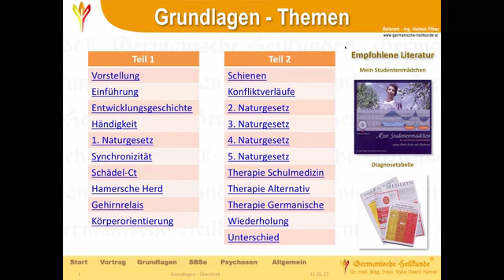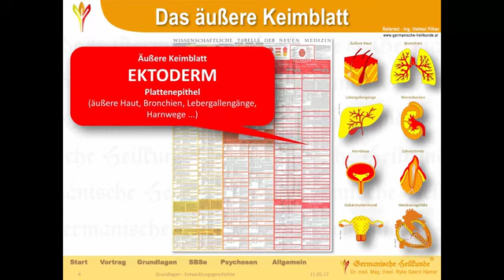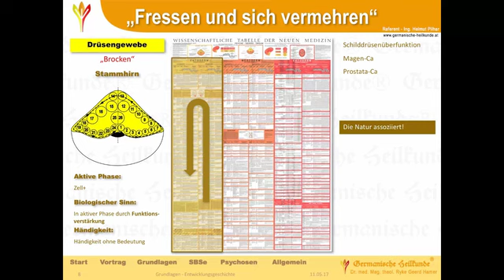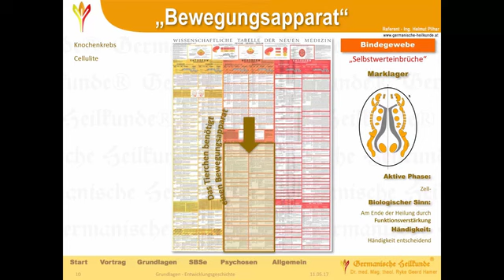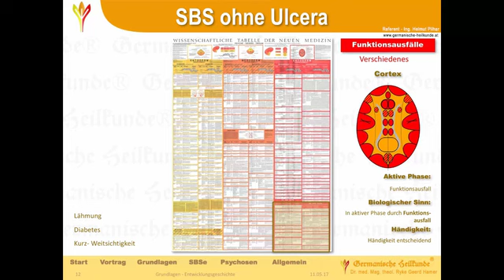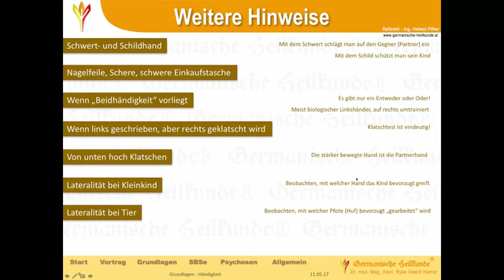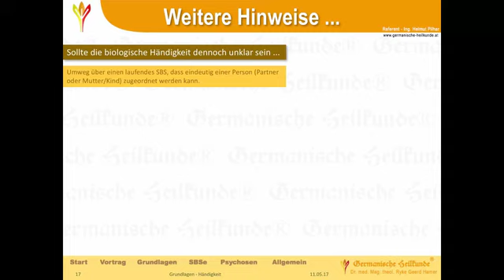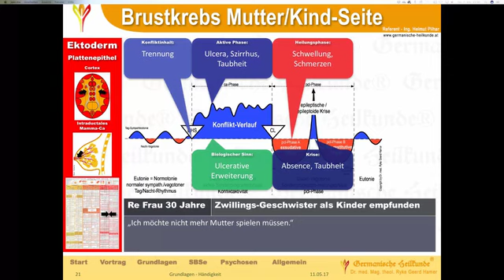Germanische Heilkunde - Entwicklungsgeschichte und Händigkeit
Online Studienkreis mit Helmut Pilhar

Heutiges Thema: Entwicklungsgeschichte und Händigkeit

DAS PRINZIP
Die Germanische Heilkunde, die 1981 von Dr. med. Ryke Geerd Hamer entdeckt wurde, ist eine strenge Naturwissenschaft, die einzig 5 Biologische Naturgesetze hat und keine Hypothese. Sie beschreibt exakt die medizinisch-biologischen Zusammenhänge des lebenden Organismus, als Einheit von Psyche, Gehirn und Organ.

DAS INDIVIDUUM
Heilen kann sich das Individuum nur selbst, durch Ausräumung der Ursache (DHS, Konfliktschock)!

Helmut Pilhar, ein von Dr. Hamer autorisierter Referent der Germanischen Heilkunde Theorie, hat sensationelle Lernvideos aufgenommen, welche dir sowohl den Einstieg, wie auch die Vertiefung ins Thema leicht machen.

Informieren Sie sich, solange Sie gesund sind!

(Dr. Hamer, 17. Mai 1935 in Mettmann - 2. Juli 2017 in Sandefjord)
(Ing. Helmut Pilhar, verstorben am 31. August 2022 in Paraguay)